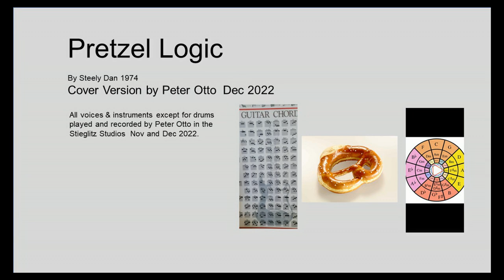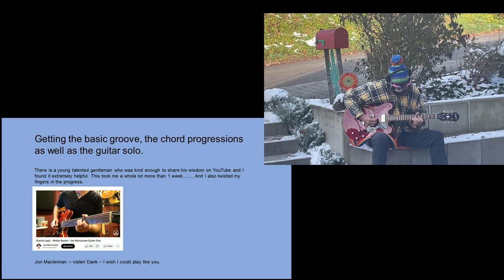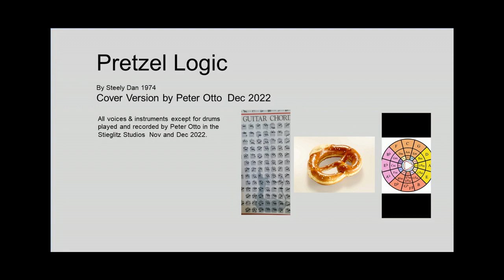Pretzel Logic by Steely Dan from 1974 - Cover version by Peter Otto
This cover version has no Wurlitzer or horns.
Its just lots of guitars and bass
Takamine 6 string acoustic  from 1996
Squier - Telecaster made of fir wood...  Lollar PuPs
ES 335 Epiphone dot from Indonesia new electronics PuPs original
Squier bass
The high voice was a challenge so I added an octave lower.
I spent about 8 weeks on this monster project.